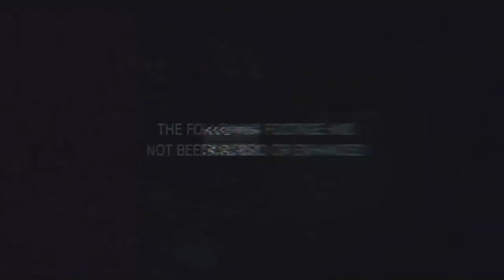Space Engineers Gameplay: Space BiPlane!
Space Engineers Multiplayer Mini-Game Gameplay

When War Thunder and Space Engineers combine they form a baby biplane with the best of both worlds - a prop mounted space aircraft!

★ Likes and favourites help the channel to grow. I appreciate all the support you guys give :) thanks!